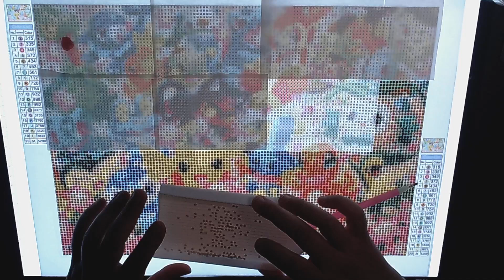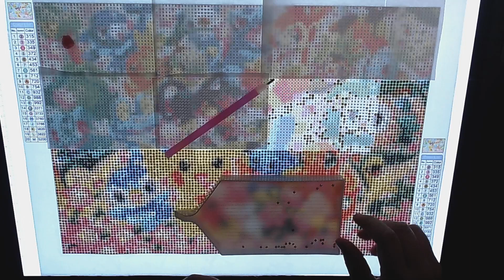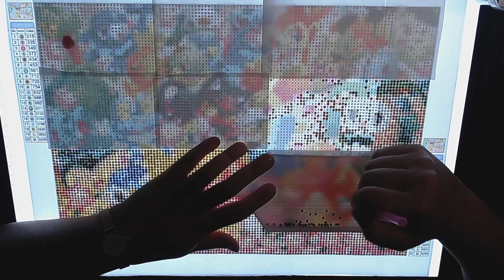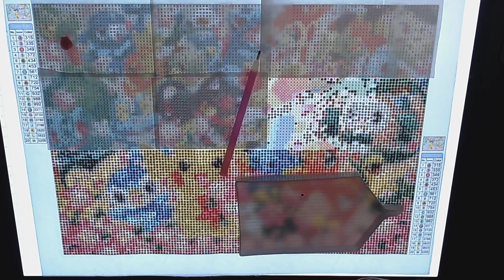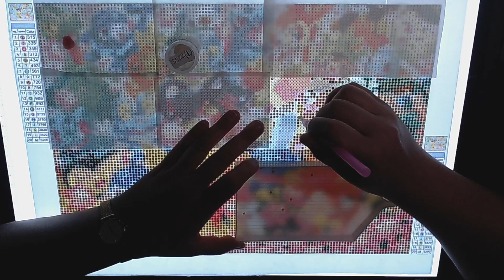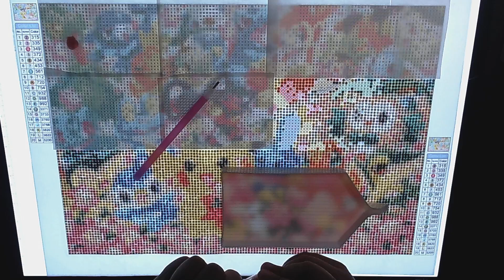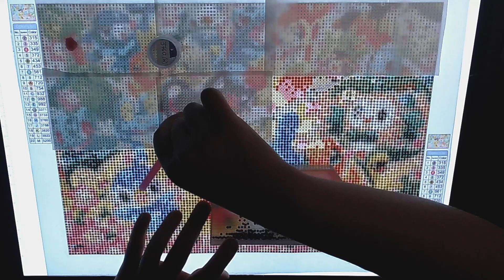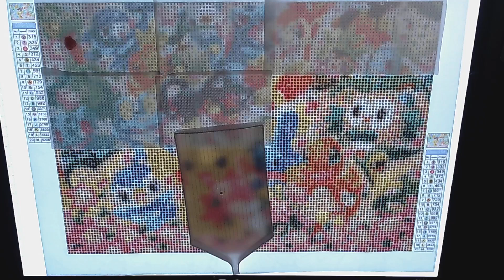Rilassati con questo video! Asmr Diamond Painting. La creazione dei Pokémon!